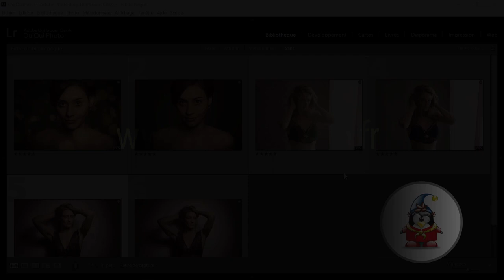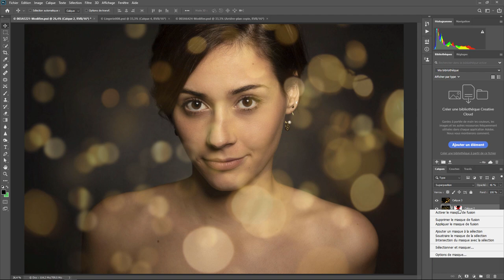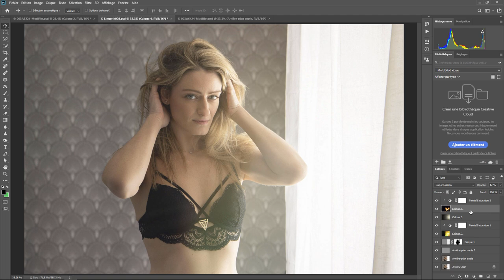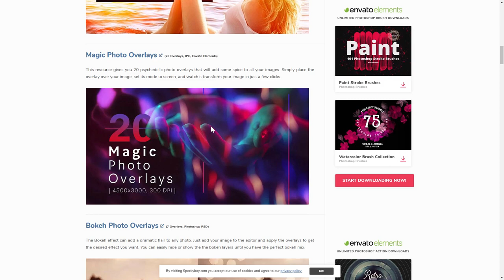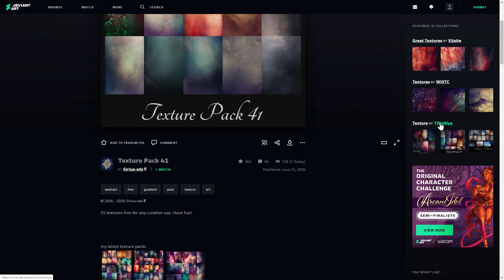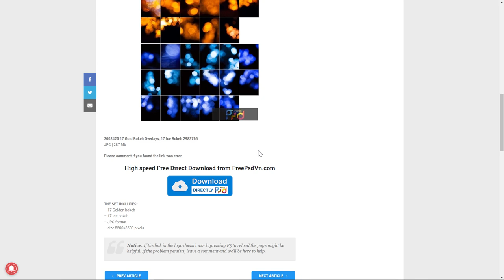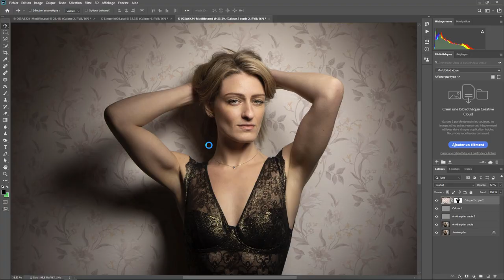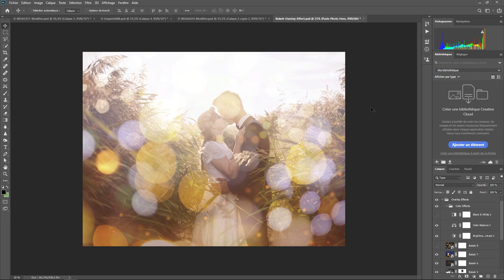Photoshop - Les Bases 35 - Overlays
Les Overlays dans photoshop ou comment rajouter des effets a vos images . Une question sur Lightroom ou Photoshop ? Rejoignez le groupe FB